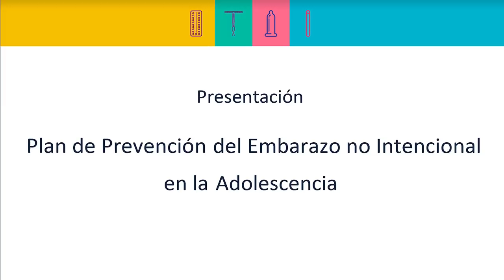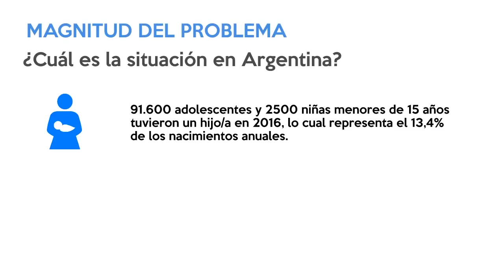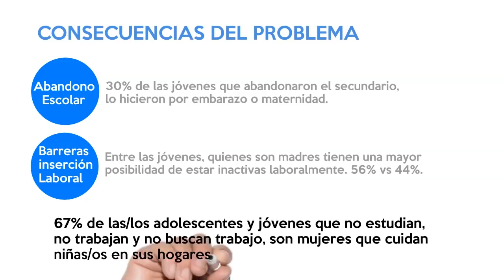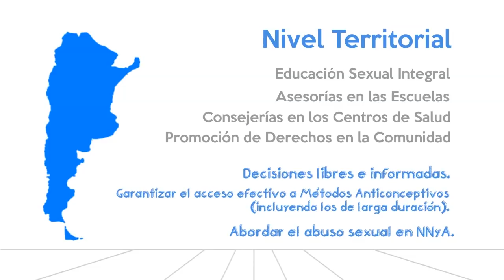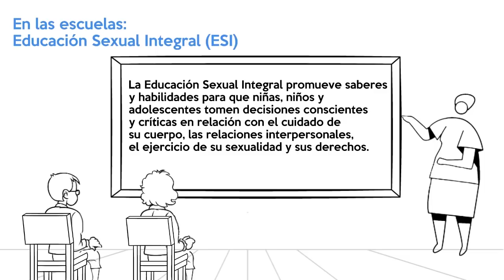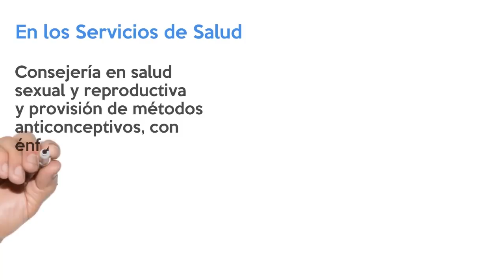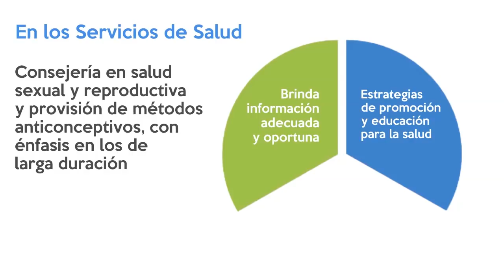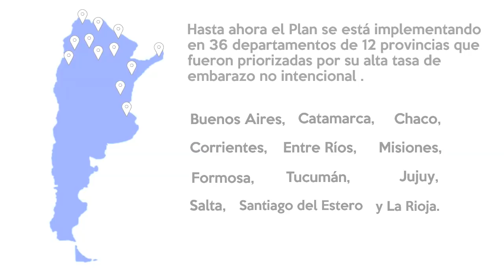Presentacion de Anticoncepción en las Adolescencias en el marco del Plan ENIA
Plan Nacional de Prevención del Embarazo no Intencional en la Adolescencia.
Audiovisual Nro. 1
Presentacion: Plan de Prevención del Embarazo no Intencional en la Adolescencia

Ministerio de Educación, Cultura, Ciencia y Tecnología.
Ministerio de Salud y Desarrollo Social.

Director Audiovisual: HERNAN BONFIGLIO
Productora: VISSUAL.TV

Desarrollo: Agosto de 2019
Buenos Aires, República Argentina

Este audiovisual ha sido realizado con fines didácticos para contribuir a la sensibilización y formación permanente de los equipos de salud en el marco del Plan ENIA. Son representaciones parciales de situaciones de consultas en salud para reflexionar y problematizar sobre las prácticas de cuidado y atención en salud. No es un registro acabado de las situaciones que ilustra. Integra un conjunto de materiales didácticos para su ampliación y análisis crítico.

AVISO LENGUAJE INCLUSIVO

El uso de un lenguaje inclusivo es una de las preocupaciones del equipo de producción. Sin embargo, dado que no hay acuerdo sobre la manera de hacerlo en castellano y con el fin de evitar la sobrecarga gráfica que supondría utilizar el femenino y el masculino en simultáneo para visibilizar la existencia de todos los géneros, se optó por emplear el genérico tradicional masculino. Se entiende que todas las menciones en genérico representan siempre a todos los géneros, salvo cuando se especifique lo contrario.

LICENCIA BAJO LA QUE SE PUBLICAN LOS CONTENIDOS

Estas obras están bajo una licencia
Creative Commons. Atribución-NoComercial-CompartirIgual 3.0